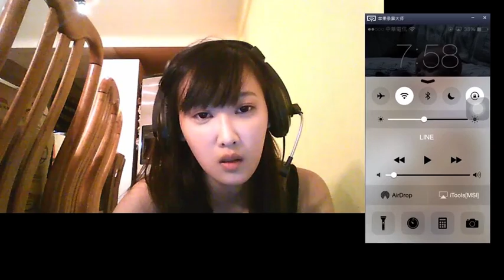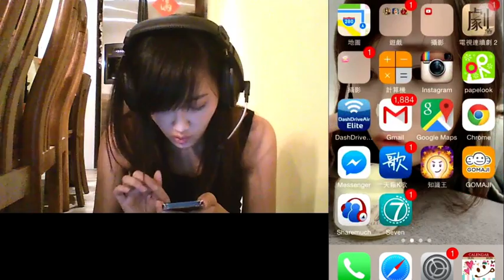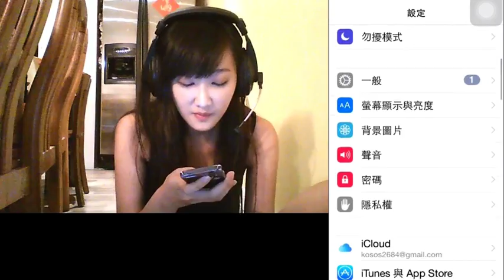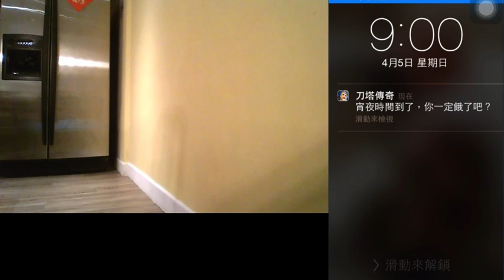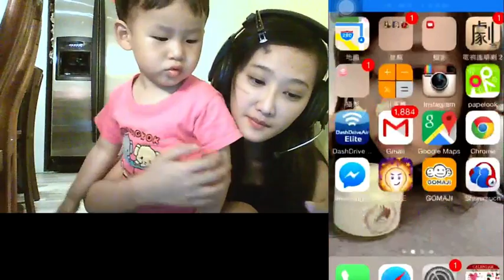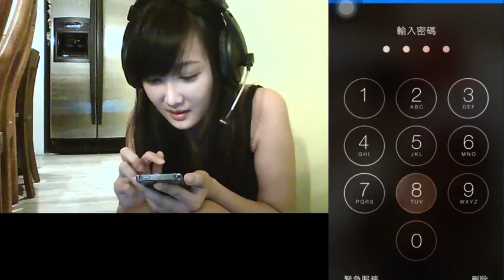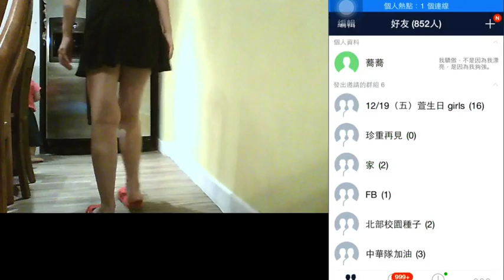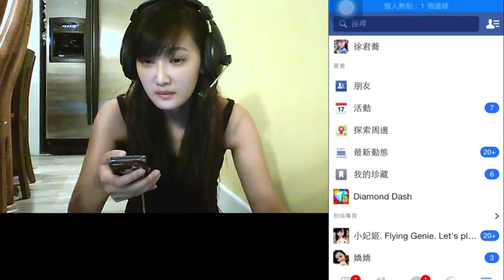麥卡貝Live直播 20150405 蕎蕎實況